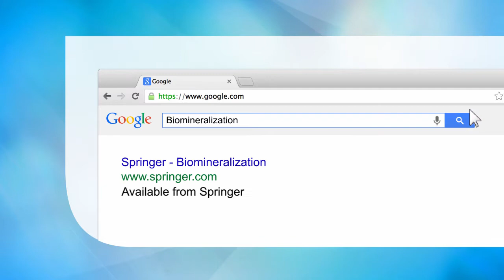Biomineralization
Presents state-of-the-art biomineralization research, including basic mechanism, inorganic/organic interactions, and evolution.
Discusses analyses of species-specific nano-structures of various biominerals based on extensive microscopic observations.
Describes molecular and cellular mechanisms of biomineralization, including ion transport and roles of organic matrices .

Main Discipline: Life Sciences